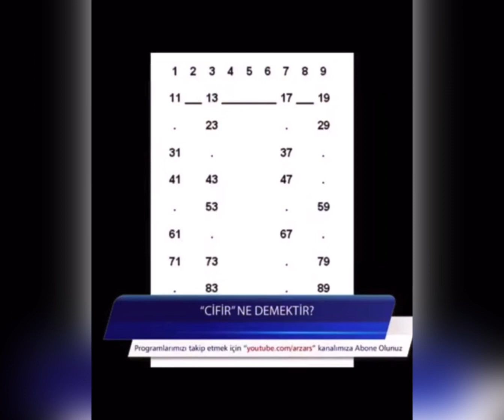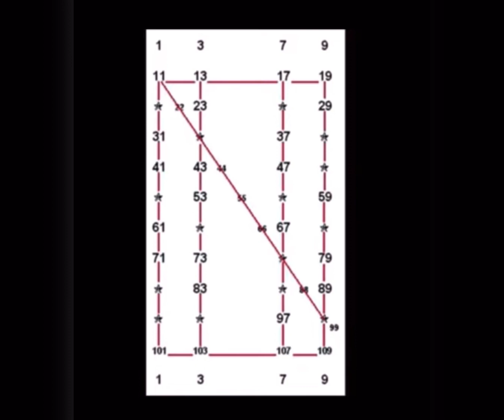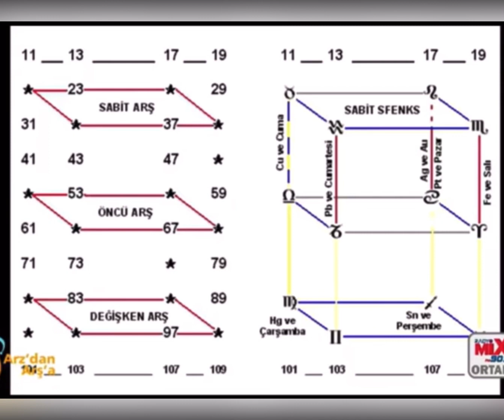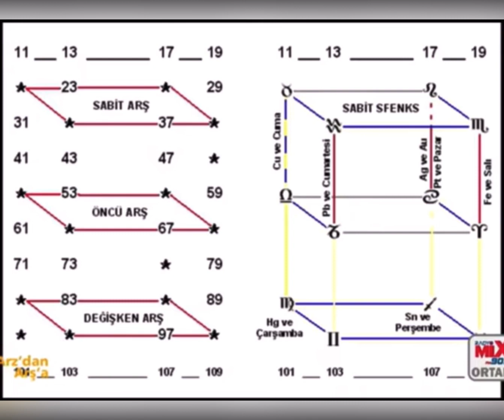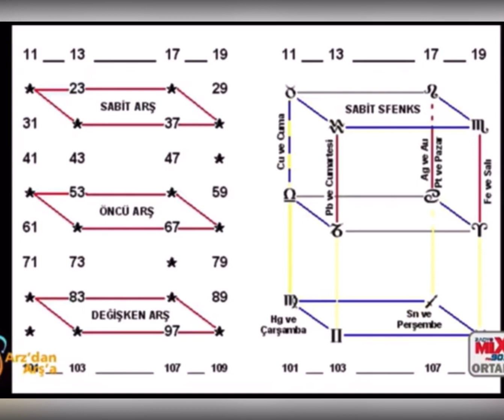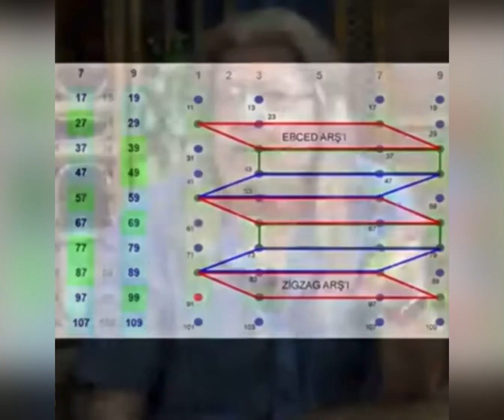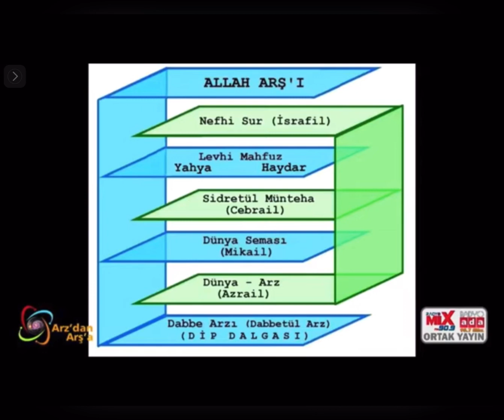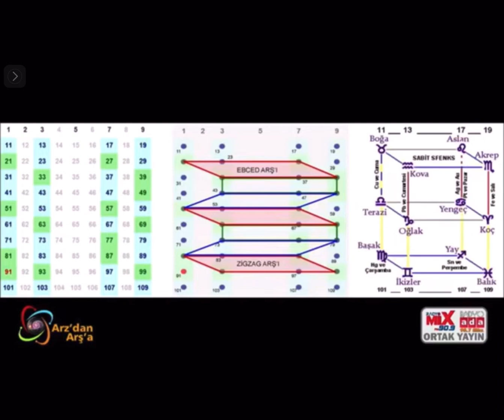DABBET’ÜL ARZ CİFİRİ AÇIKLIYOR